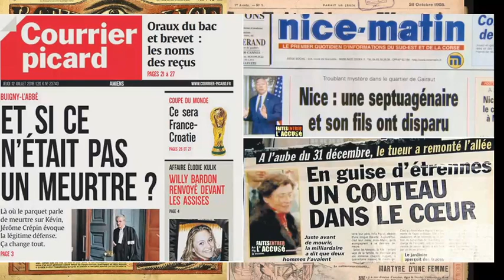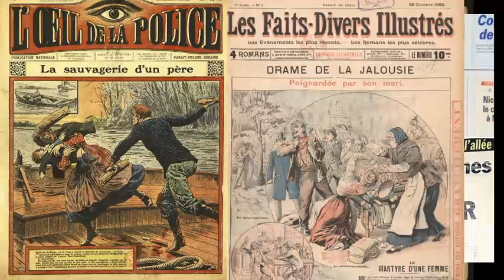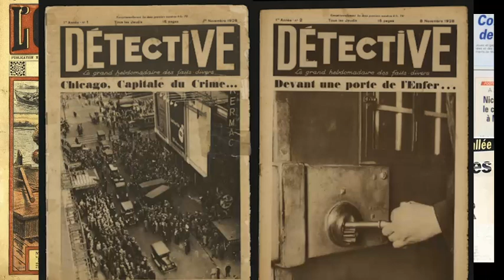L'Histoire de la presse de faits divers.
Sources
Mariau Bérénice, « Le Fait Divers Criminel Dans La Presse Quotidienne Française Du XIXe Siècle », Communication & langages, 2013/2 (N° 176), p. 130-132
Cours d'Histoire de la presse
Wikipédia